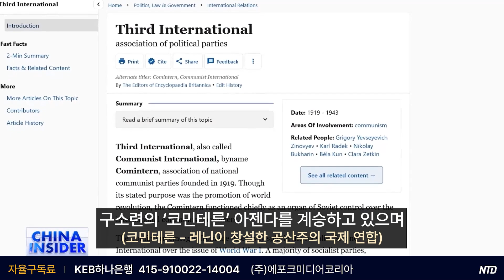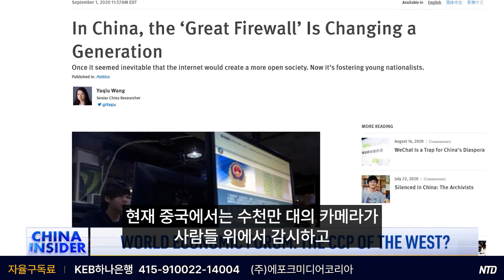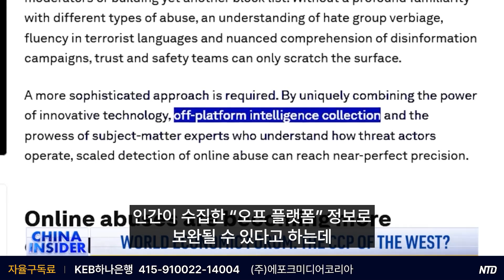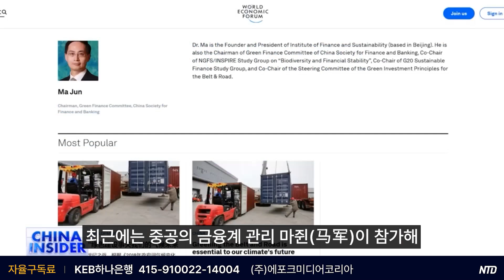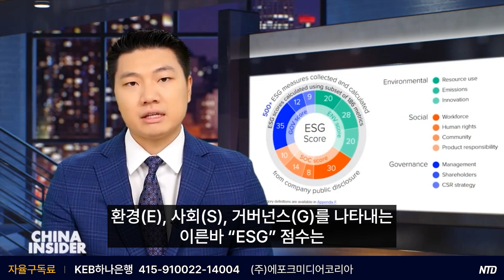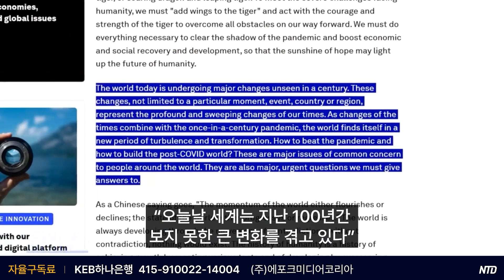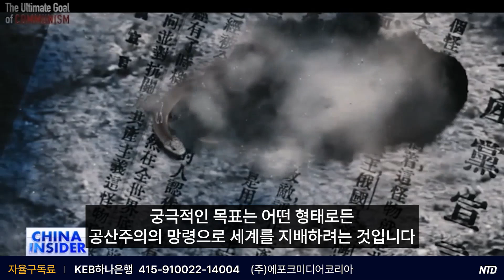“미래를 공유하는 인류 공동체”…WEF와 중국 정권의 공통점 [차이나 인사이더]